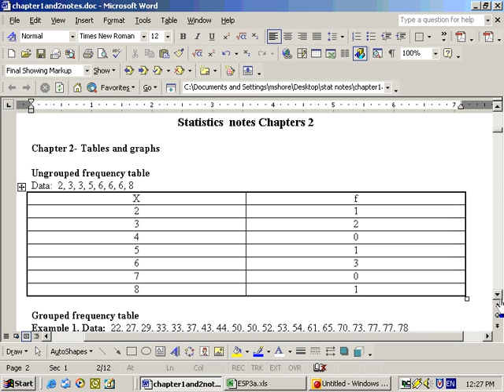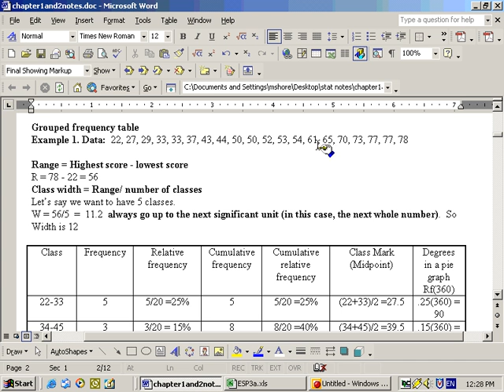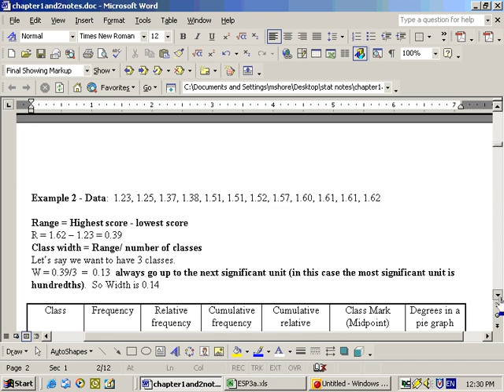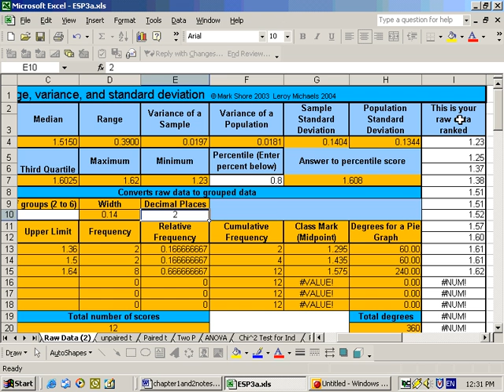2.1 - Frequency Distributions and their Graphs (Excel)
Frequency Distributions and their Graphs (Excel). then click on Excel Sheets